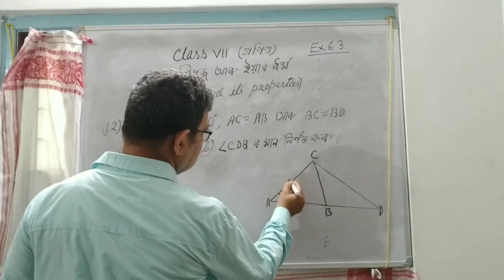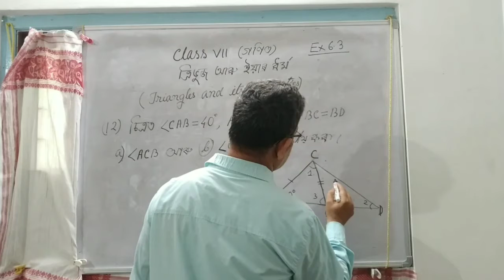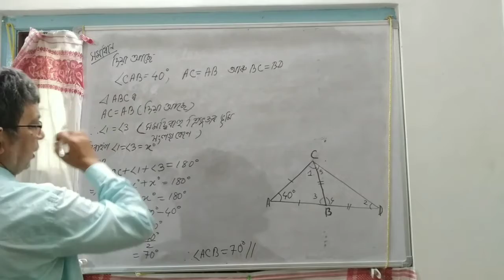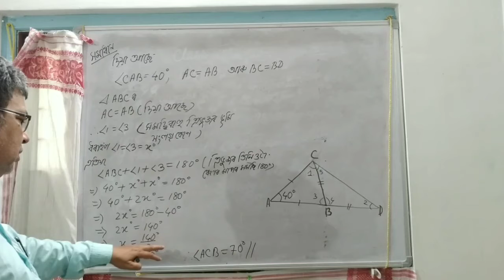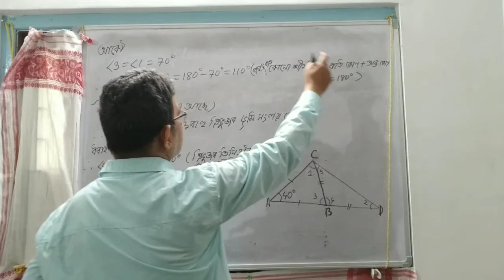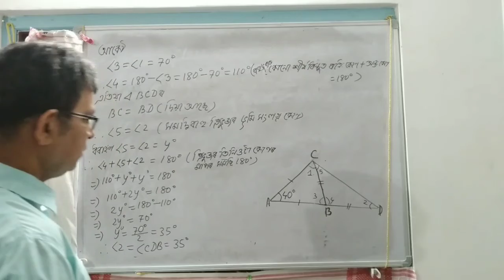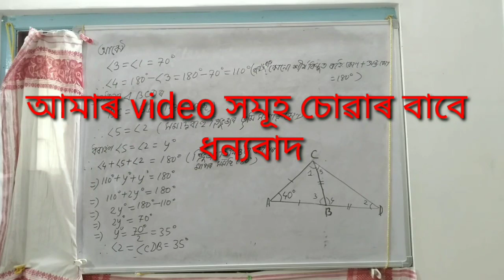610) Class VII Maths/ Ex-6.3(part-6)/ ত্ৰিভুজ আৰু ইয়াৰ ধৰ্ম/ Triangle and Its Properties